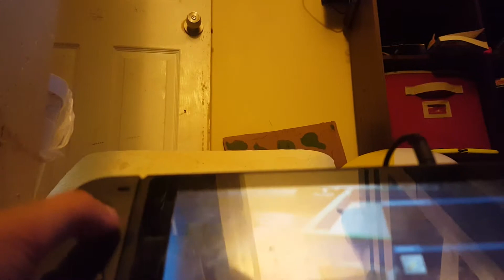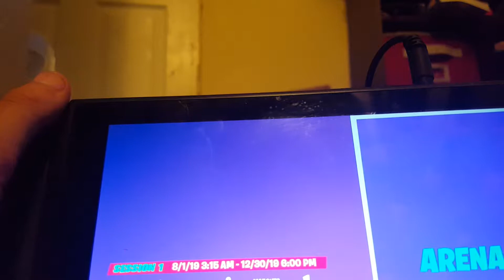ARENA game (ft Assault Galaxy)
I will be posting 2 time a week so mor vid soon